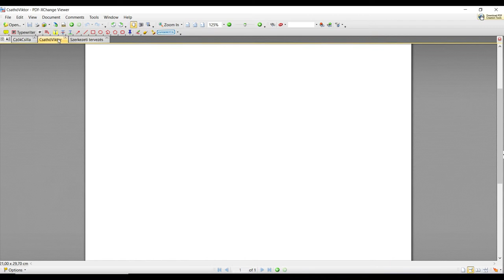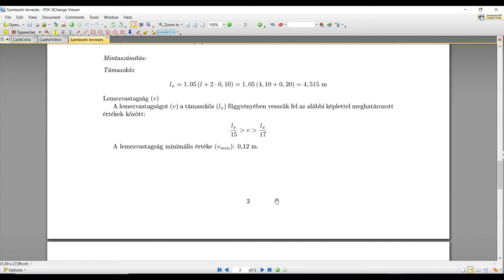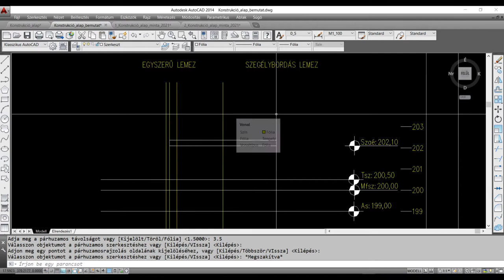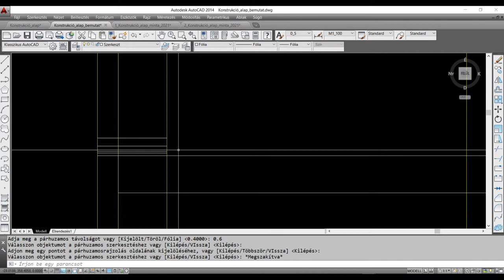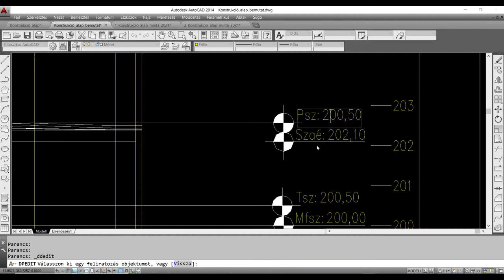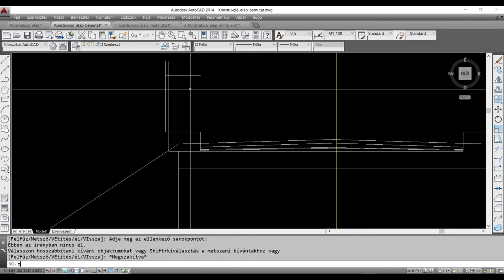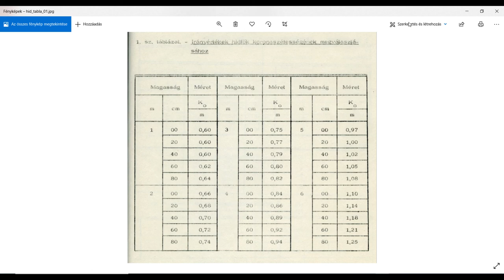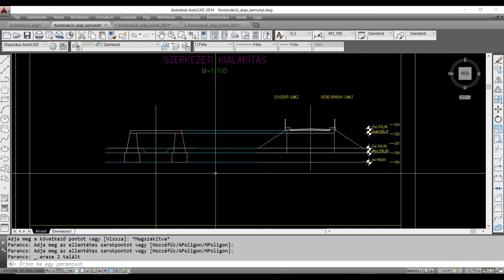2 - Híd szerkezeti tervezése